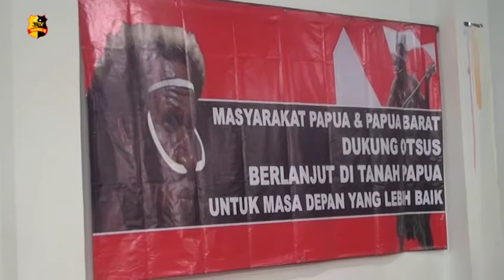BADAN MUSYAWARAH PAPUA GELAR MUSYAWARAH KASUS RASISME PAPUA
Badan musyawarah Papua (BAMUS) mendukung pelaksanaan UU Otsus jilid II di Papua Dan Papua Barat, dengan perbaikan sistem pelaksanaan UU Otsus di tanah Papua. Pertemuan ini dilaksanakan di kawasan Makasar , Jakarta Timur. Dalam acara tersebut para tokoh dari badan musyarawah Papua menanggapi kasus yang berkaitan dengan Papua, salah satunya kasus rasisme.

Dalam acara ini ketua Bamus Papua, Willem Frans Ansanay, mengatakan untuk masyarakat Papua dan Papua Barat untuk tidak terprovokasi atas gerakan radikalisme, separatis yang menunggangi isu rasis yang terjadi kepada Natalius Pigai dengan tujuan disintegrasi di NKRI tanah Papua dan mendukung polri untuk menangani sesuai hukum yang berlaku.
Sementara itu dalam acara ini, setiap peserta harus mematuhi protokol Kesehatan, yaitu menggunakan masker, menjaga jarak, agar tidak ada penularan covid – 19.

Tim liputtan : Guntur dan Virdha
Melaporkan.